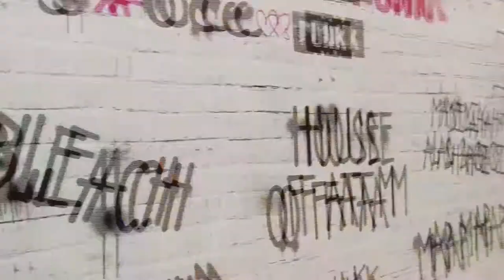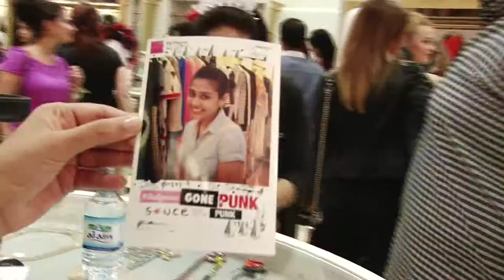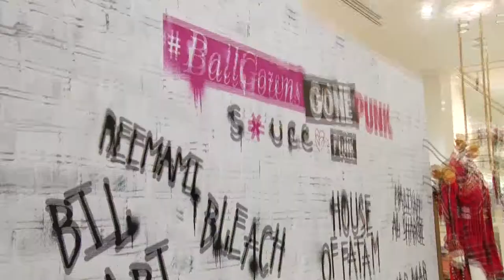Ball Gowns gone PuNk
Bling, studs, leather and lace! We head to S*uce to check out some really funky punk ball gowns.